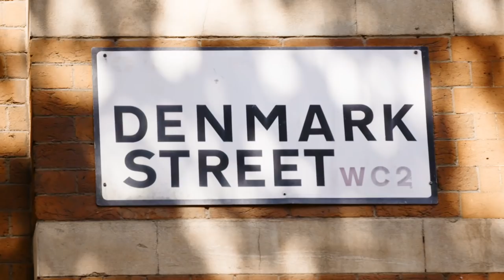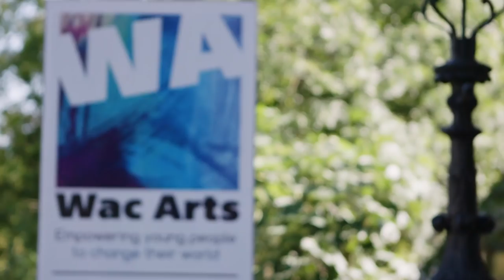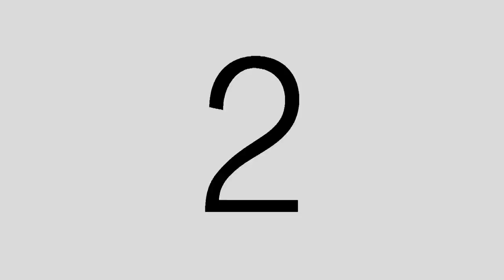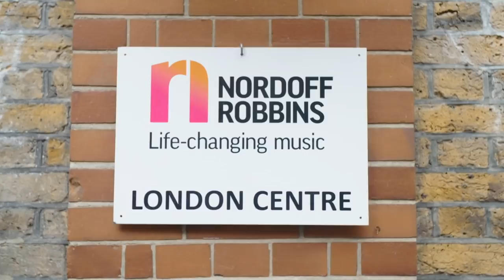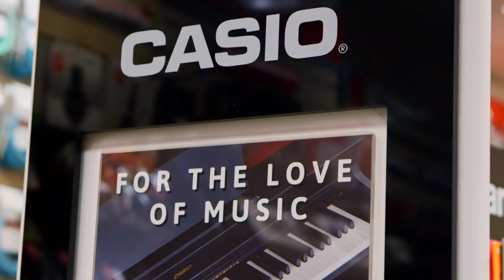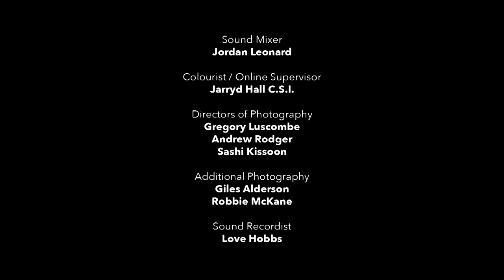Casio Music UK take a look at Mental Health and Music Education feat. Anthea Turner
Casio Music UK and TV Channel 'London Live' team up to explore the current state of music education in the UK in a NEW documentary as part of 'Anthea Turner's Hot Topics'.
This insightful documentary follows the lives of young London based artists and assesses the positive impact music can have on the mental health of young musicians far and wide.
Casio Music UK would like to thank:
Soundskool
Nordoff Robbins
Musicroom London
Premises Studios, Hackney
Air Studios, London